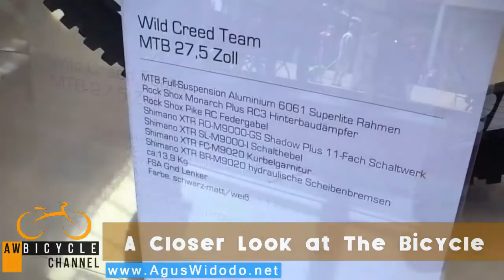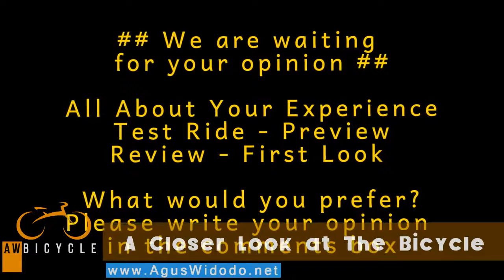Bulls Wild Creed Team MTB 27 5 Zoll Bike 2017 Give Review for 2018 2019 2020 Inspiration New Bike